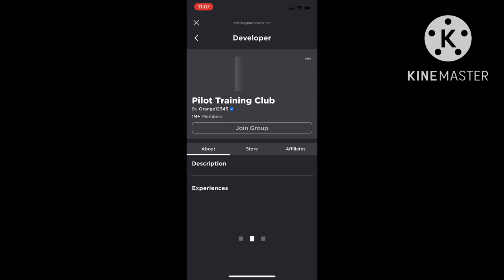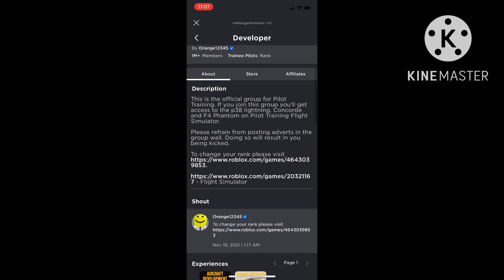How to get the Group Access Planes on roblox Pilot Training Flight Simulator